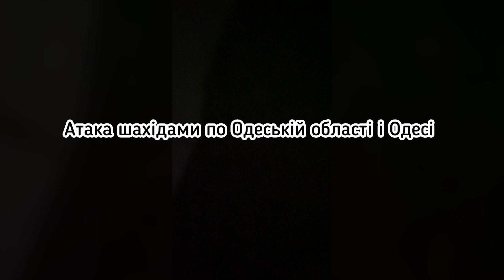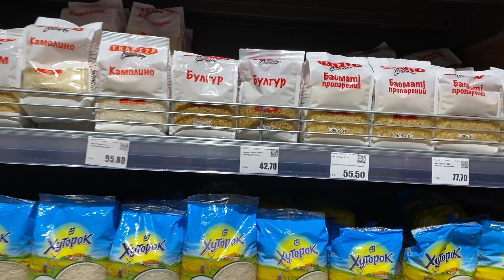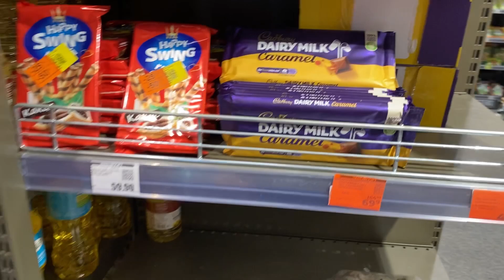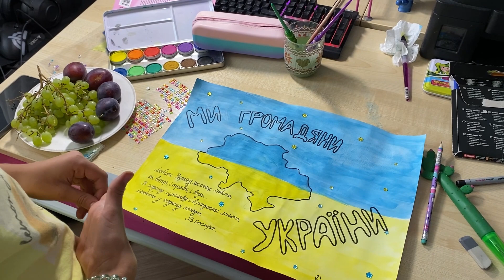ВЛОГ ЧЕРГОВА АТАКА ШАХЕДІВ НА ОДЕСУ / ОДЕСИТИ КИНУЛИ СВОЇ МАШИНИ І КВАРТИРИ